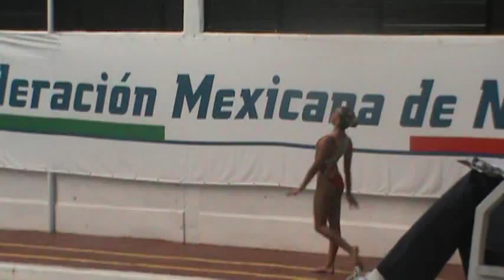SOLO J.A CUICACALLI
NACIONAL 2013